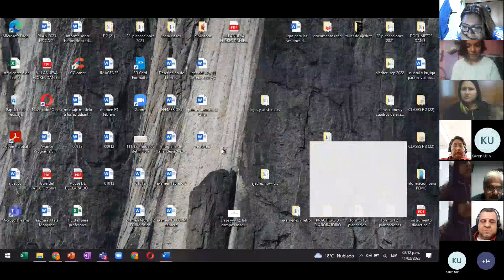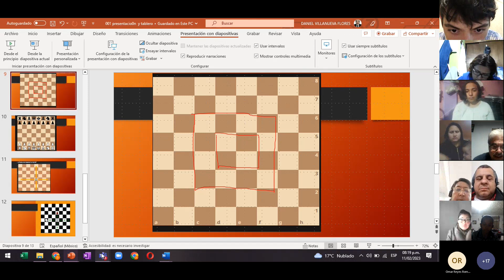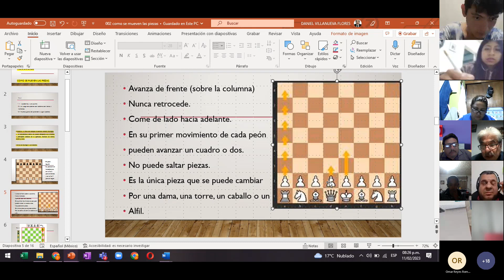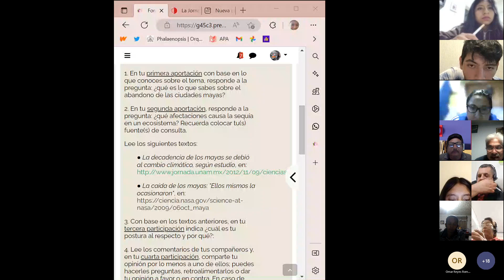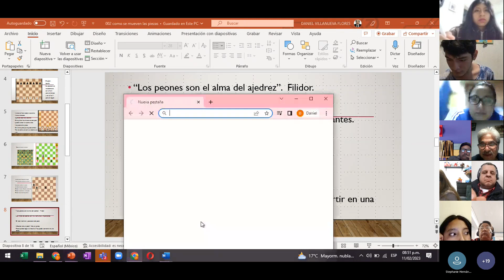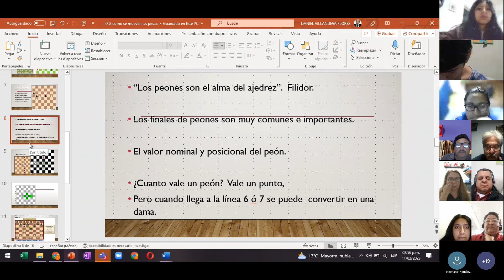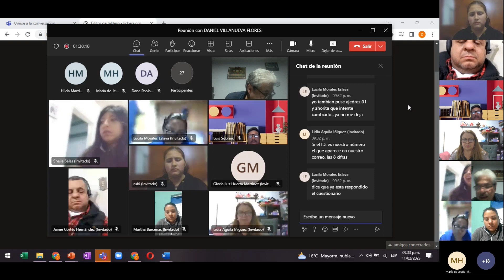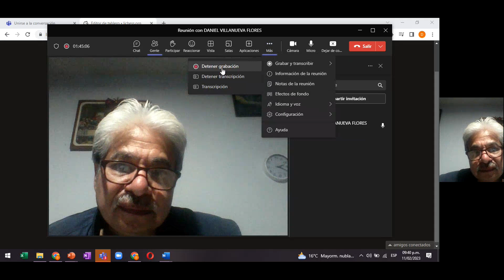Taller de ajedrez. sesion 2 11feb2023